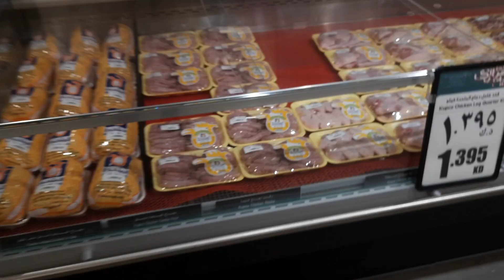part 2 mainit sa labas/kaya nagpalamig kami sa loob ng mall of fahaheel Kuwait